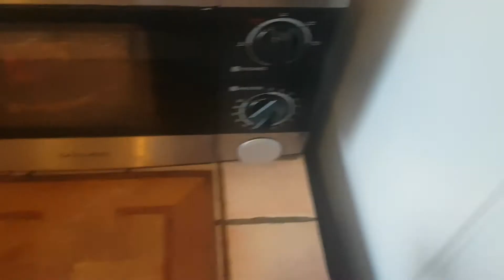61 ans de mariage